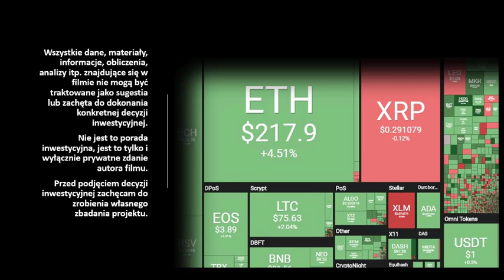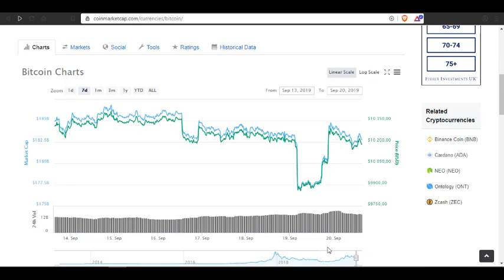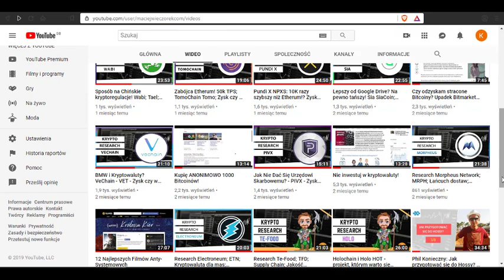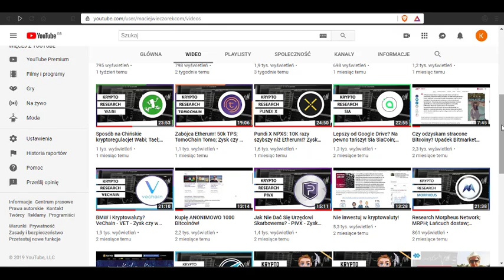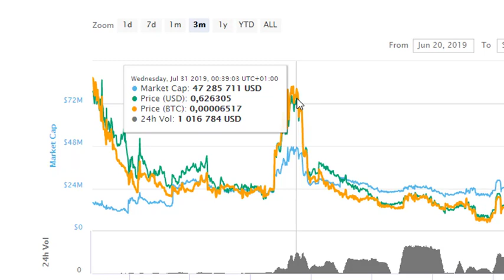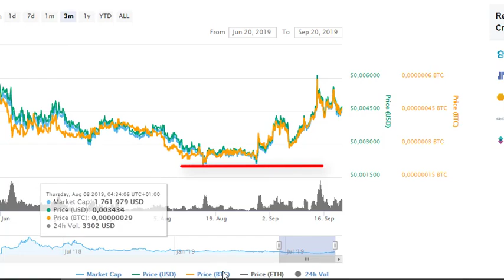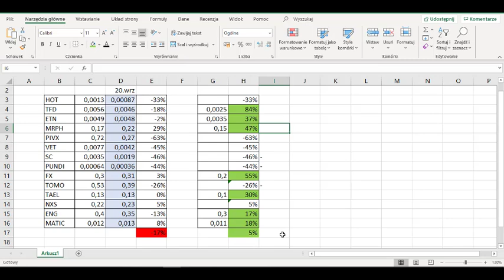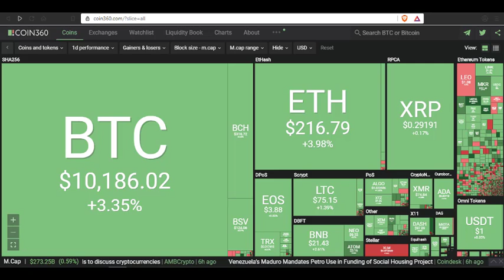CZY TO JUŻ ALT SEZON? ZAROBILI NAWET 80% PO OBEJRZENIU FILMÓW, TFD [WAŻNE]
Jedna jaskółka wiosny nie czyni, tak mówią, ale czy altsezon już się zaczął? Bądź ostrożny z inwestycjami w alty.
Ci którzy wybrali dobry moment wejścia w projekty, które przedstawiłem, zarobili nawet po 80%